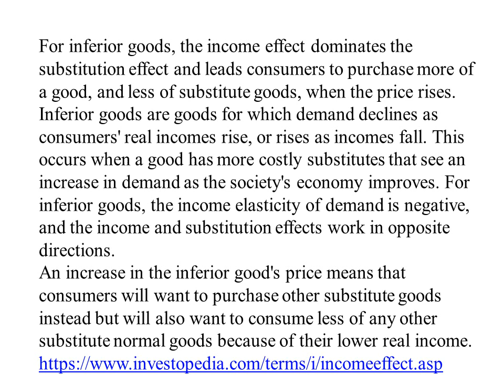Other things remaining unchanged, market demand for a good might increase if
Consider the following statements:
1. price of its substitute increases
2. price of its complement increases
3. the good is an inferior good and income of the consumers increases
4. its price falls
Which of the above statements are correct?